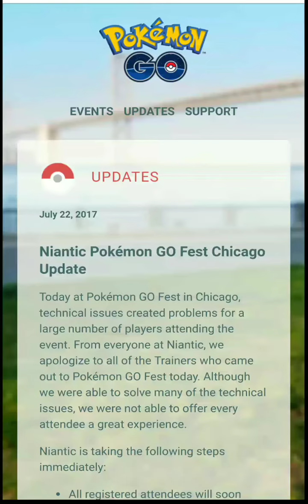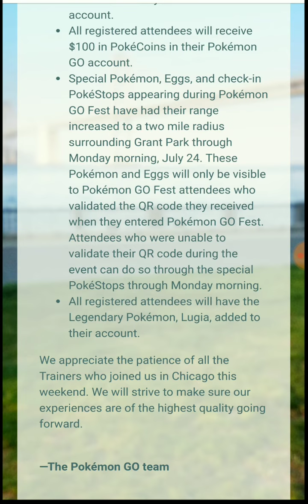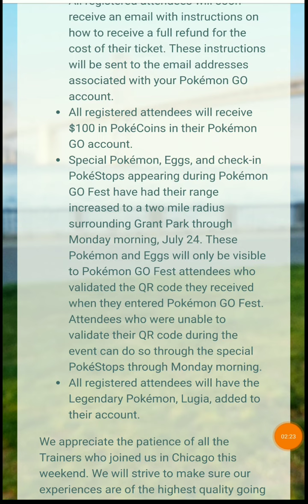NIANTIC APOLOGIZED ABOUT GO FEST!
MAKE SURE TO CLICK THE LINKS IN ORDER TO ENTER THE GIVEAWAYS. YOU WILL NEED A TWITTER ACCOUNT TO ENTER ON ONE OF THE SITES. HERE ARE THE TWO SITES TO ENTER!!

I do also have a donation button on my YouTube channel banner!!!

I appreciate the support and I tend to stream on Fridays and Saturday nights!